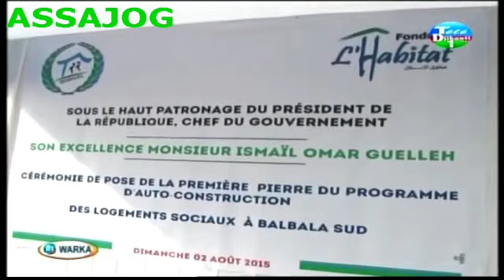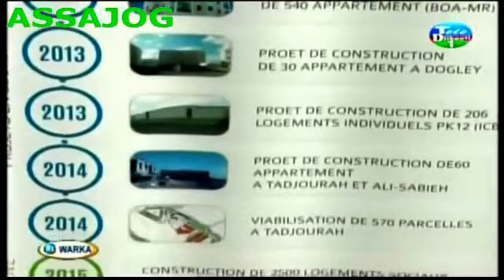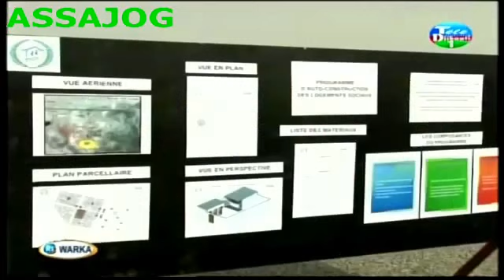Djibouti: Warkii Manta 02/08/2015